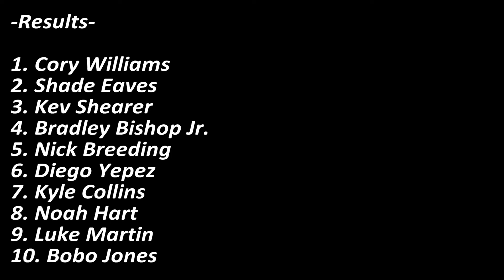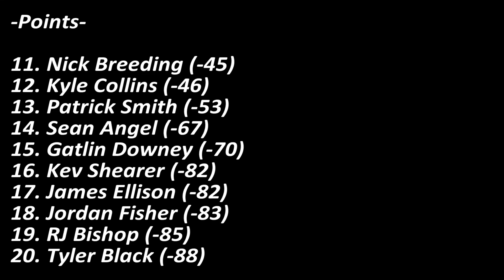2022 FBRL Hardee's National Series | Race 6 | Nashville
The Hardee's drivers roll into Music City, USA with a tight points battle for the championship lead. Will Bobo Jones retain it after the night is over?